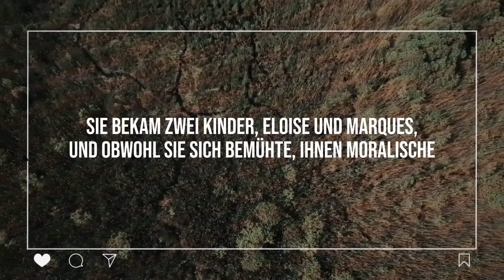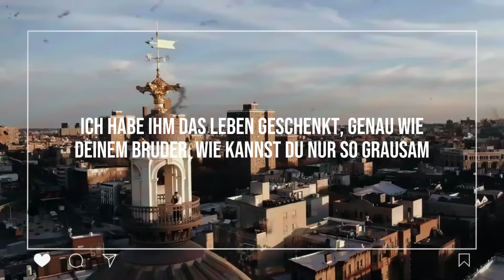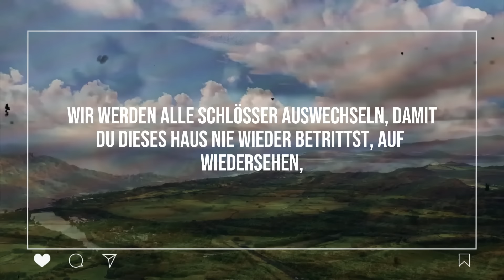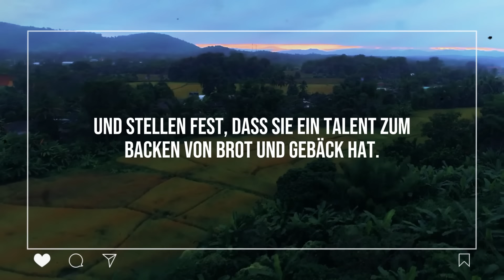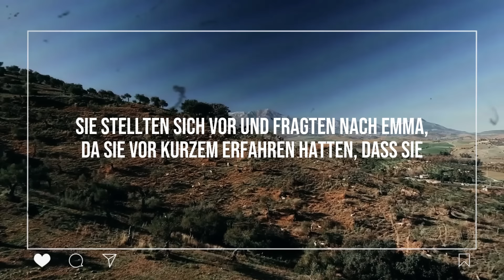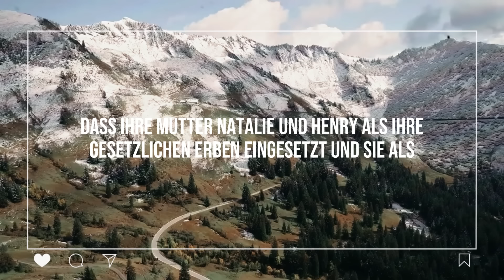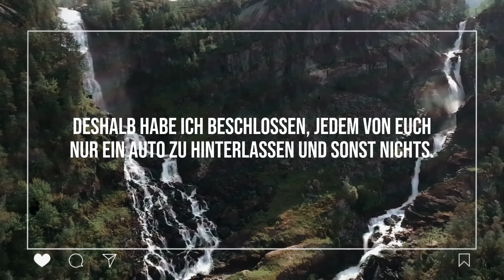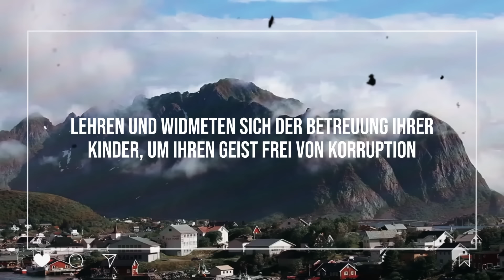Ältere Frau gewinnt 10 Millionen Dollar in der Lotterie und hinterlässt Brief an Kinder...